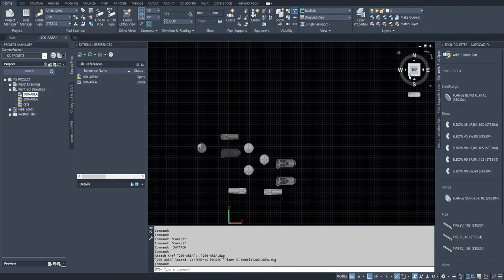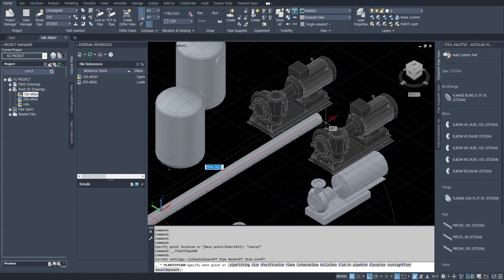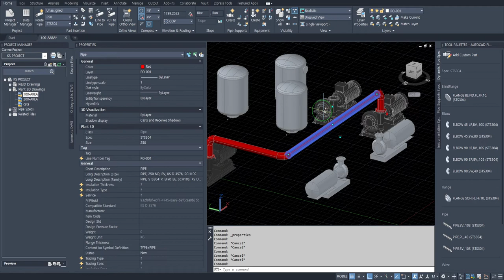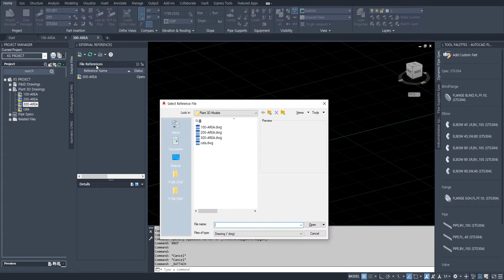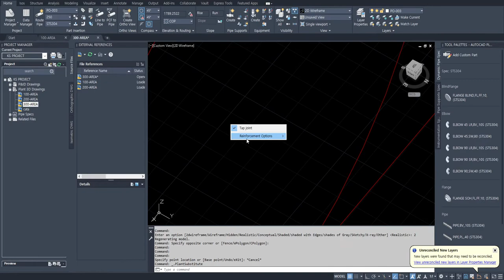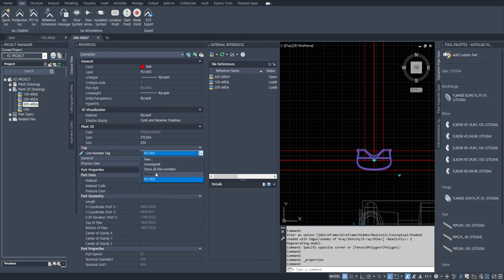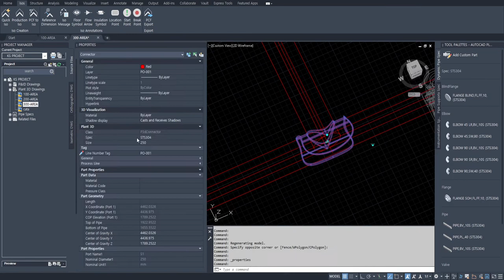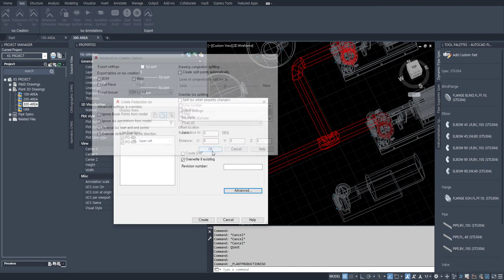[AP3D] 외부참조 Equip Nozzle 및 Pipe 에 배관 연결 (Xref)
외부참조 Equip Nozzle 및 Pipe 에 배관 연결하기
Line No. 부여 및 수정 , 여러 파일에 나눠 작업한 동일한 Line No.
ISO 작성하기, Pipe 및 Fitting 끝부분 '.' 과 '+' 이해하기
* Reinforcing Pad 를 Main Line No. 로 변경할 경우
  Branch Line 에 연결 정보 누락됨